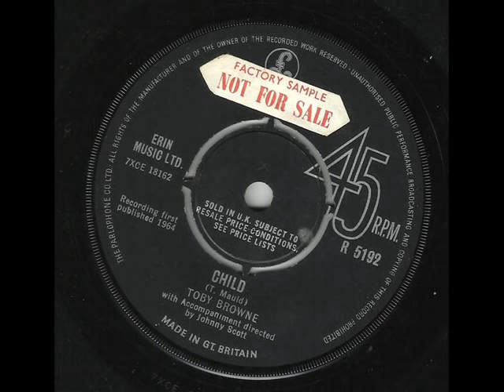★TOBY BROWNE Child ★